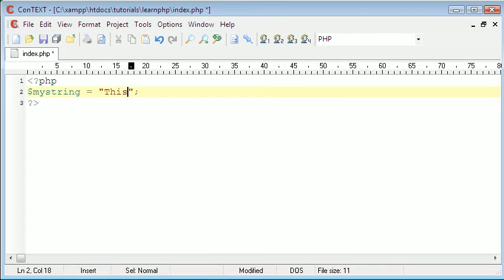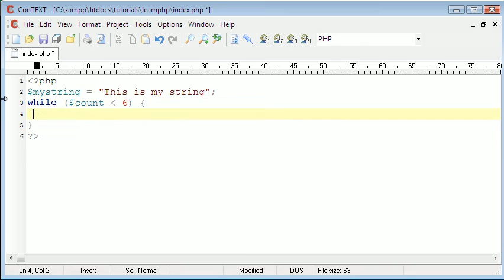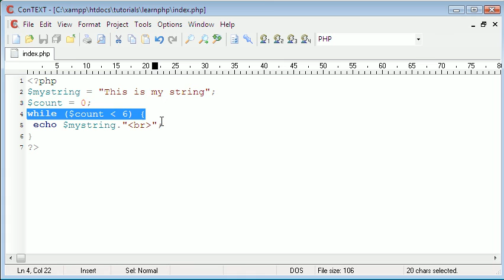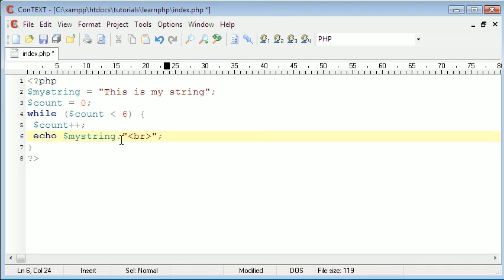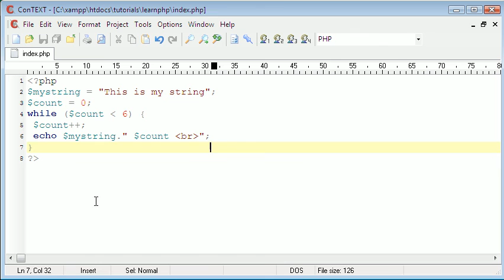Learn PHP - While Loops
In this episode you will learn how to create while loops using PHP and you will see some examples of them in use.